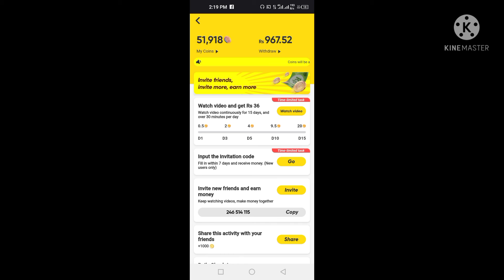Snack Vedio new update/Best snack Vedio update